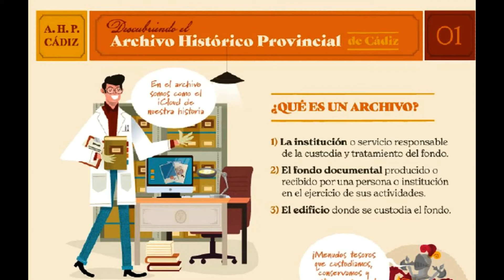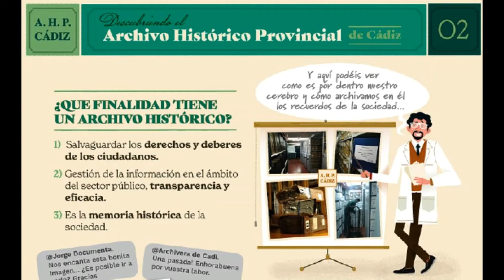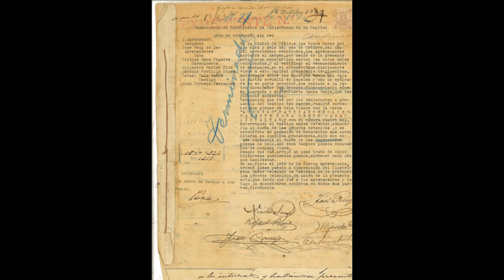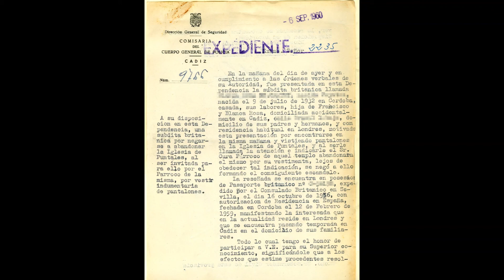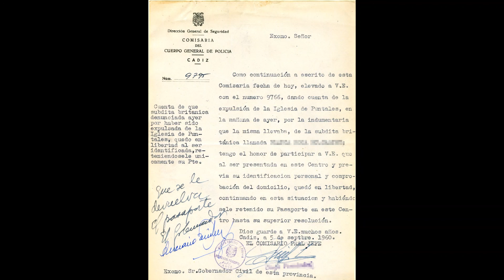Documentos curiosos del Archivo Histórico Provincial con José Ramón Barroso Rosendo, (09/12/2021).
Entrevista en Radio Cádiz con Carlos Alarcón sobre documentos curiosos del Archivo Histórico Provincial de Cádiz.